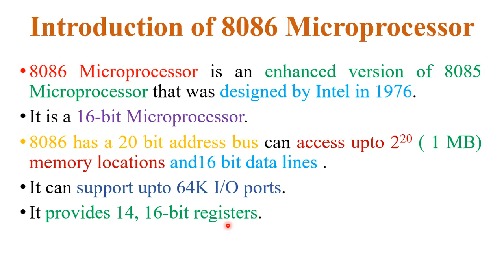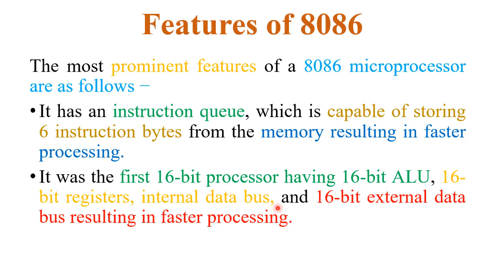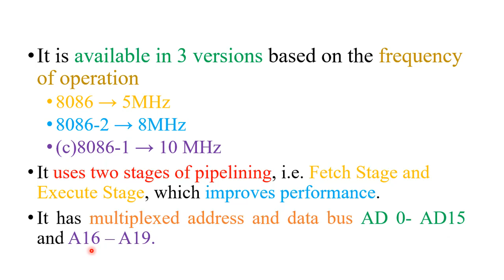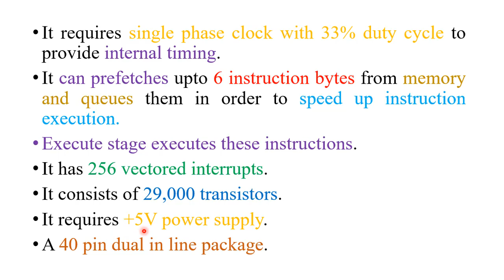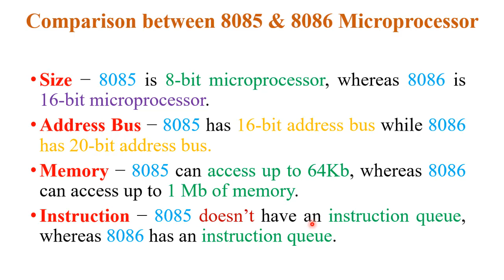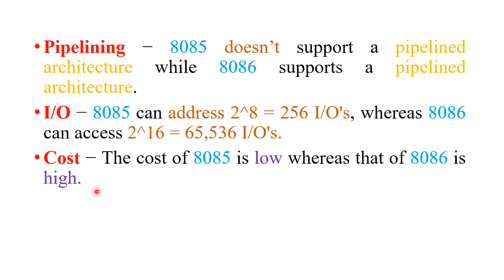Lecture 04 Introduction of 8086 Microprocessor in Hindi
In this video. I explain the Introduction of 8086 Microprocessor in Hindi. Here I also discuss the difference between 8085 Microprocessor and 8086 Microprocessor in Hindi. In my next video, I will explain the Architecture of 8086 Microprocessor in Hindi/ English.